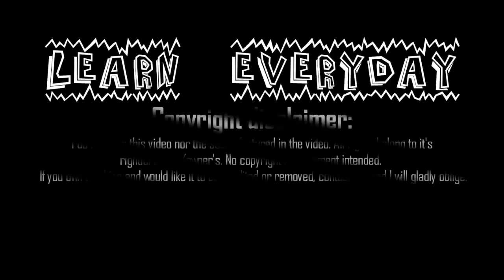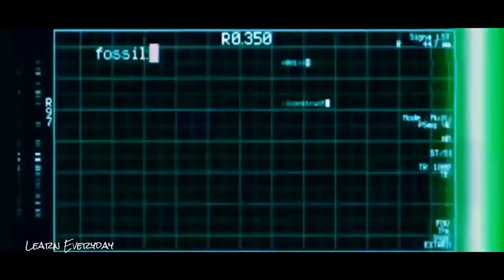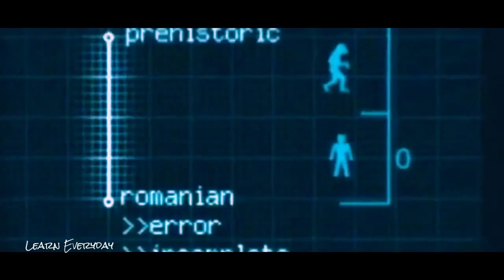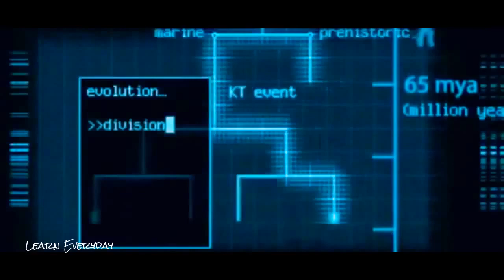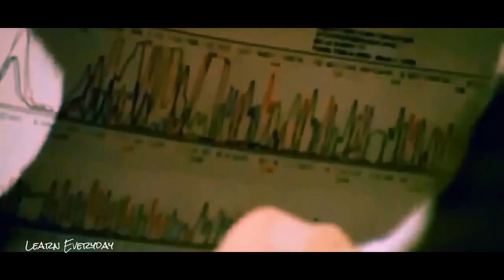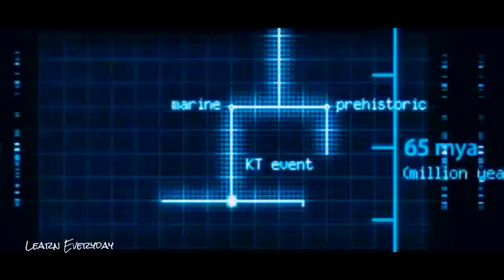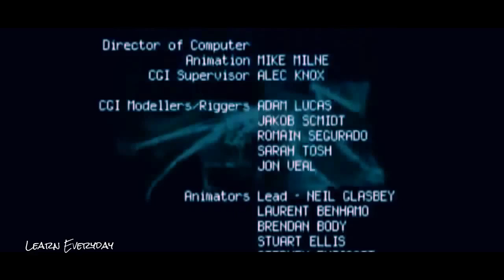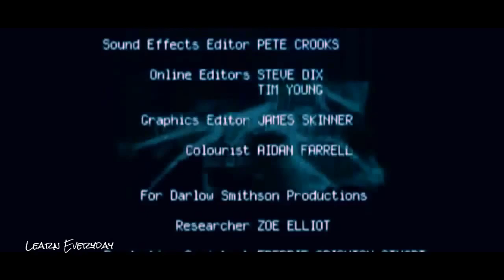Dragons Discovery Channel Documentary